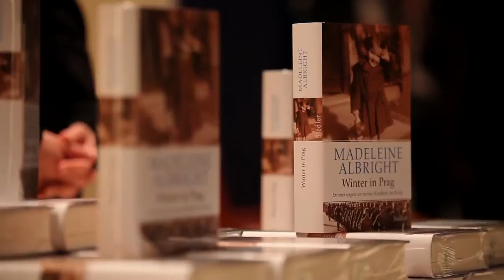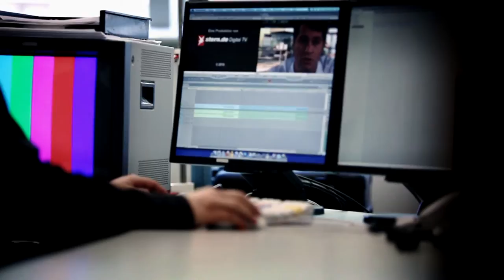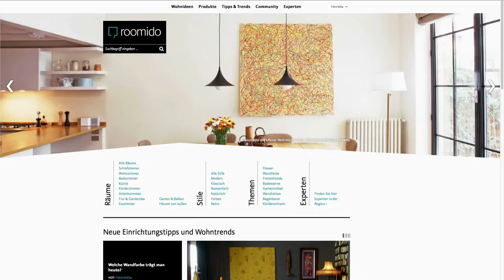Creativity@Bertelsmann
“Creativity” is the basis of all business and the key to success at Bertelsmann. This video shows the great variety of creative processes, services and products from the company’s various lines of business.